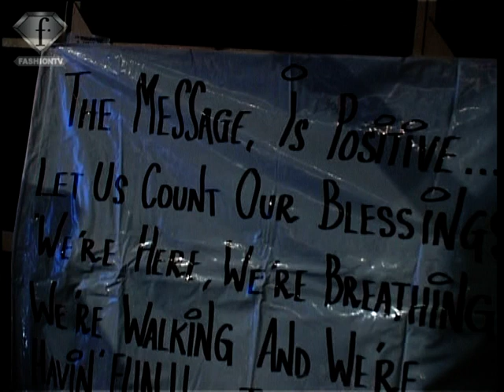fashiontv | FTV.com - BACKSTAGE D SQUARED - MILAN FW HOM AH 2005/6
BACKSTAGE D SQUARED - MILAN FW HOM AH 2005/6